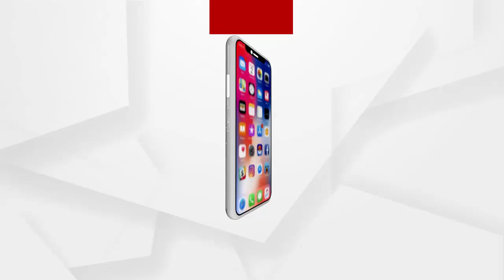ଏବେ ଆଉ ଚାଷୀଙ୍କୁ ଧାନ ମିଲିଙ୍ଗ ପାଇଁ ମିଲ ନିକଟକୁ ଯିବାକୁ ପଡୁନି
ଏବେ ଆଉ ଚାଷୀଙ୍କୁ ଧାନ ମିଲିଙ୍ଗ ପାଇଁ ମିଲ ନିକଟକୁ ଯିବାକୁ ପଡୁନି । ବରଂ ମିଲ ଚାଷୀଙ୍କ ନିକଟକୁ ଆସୁଛି । ଗାଁ ଗାଁ ରେ ଏବେ ପହଁଚୁଛି ଧାନମିଲ । ଧାନ ରୁ ଚାଉଳ ସଂଗ୍ରହ ପାଇଁ ପୂର୍ବରୁ ଚାଷୀ ନାକେଦମ ହେଉଥିଲେ । ଧାନ ବସ୍ତା କୁ ମିଲକୁ ବୋହିନେବା ସହ ଦିନ ଓ ରାତି ଅପେକ୍ଷା ପରେ ମିଳୁଥିଲା ନମ୍ବର । ଚାଷୀଙ୍କ ଏହି ସମସ୍ୟା କୁ ନିଜ ଜୀବିକା ସହ ଯୋଡି ଭଞ୍ଜନଗର ର ଜଣେ ଯୁବ ଚାଷୀ ଅରୁଣ ନାୟକ ଆରମ୍ଭ କରିଛନ୍ତି ଲୋକଙ୍କ ଦ୍ୱାର ମୁହଁରେ ମିଲ ସେବା .
ଅଧିକ ଖବର ପାଇଁ ଡ଼ାଉନଲୋଡ କରନ୍ତୁ “Argus News” ଆପ୍